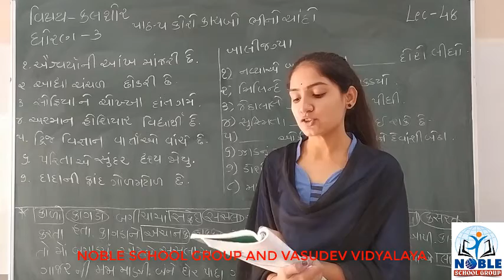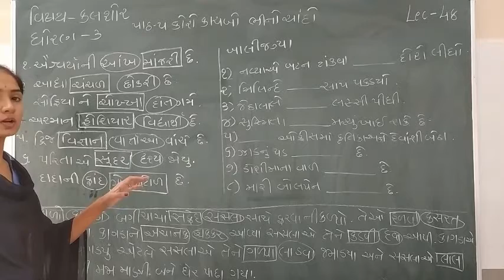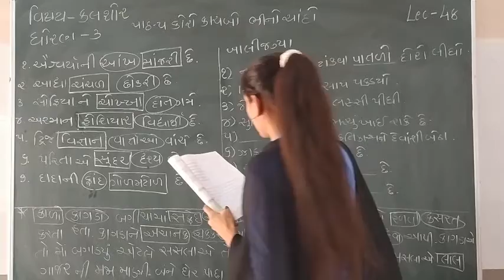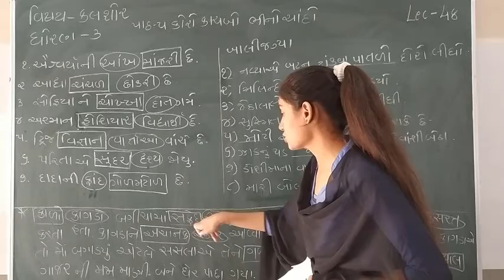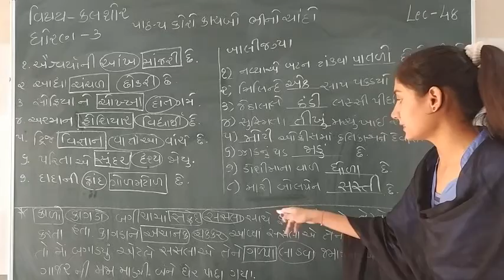Standard - 3 Kalshor Ch-5. Lecture - 48